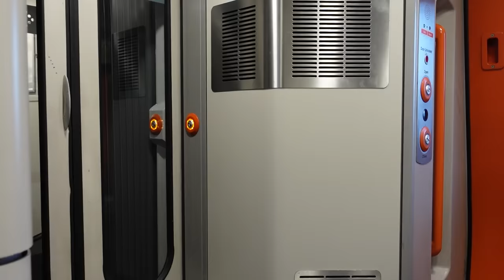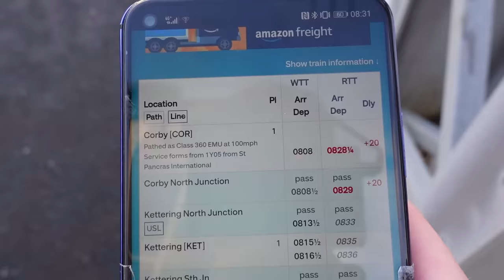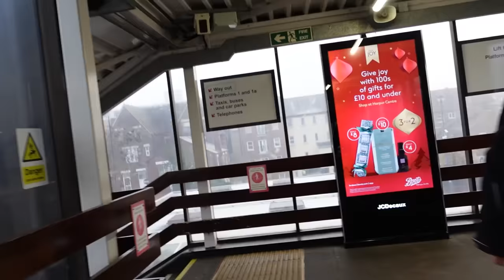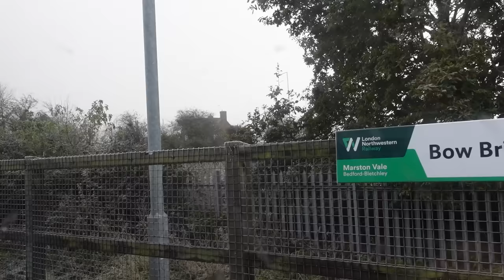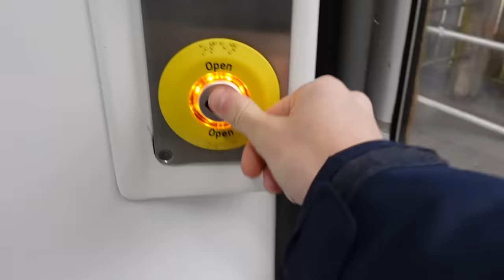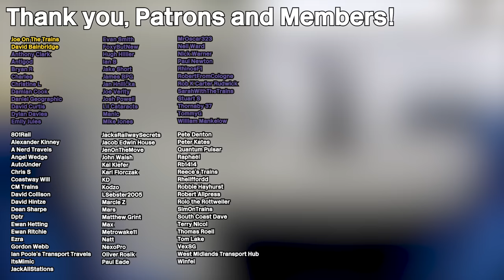The Railway Line That Had No Trains?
Today, I take a ride on the Marston Vale line, running from Bedford to Bletchley, which until very recently, had no train service.